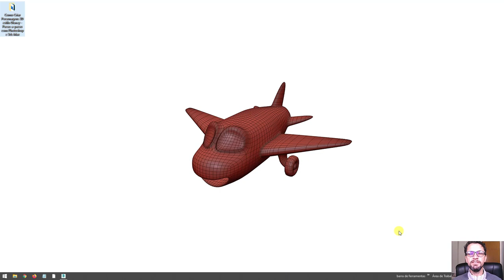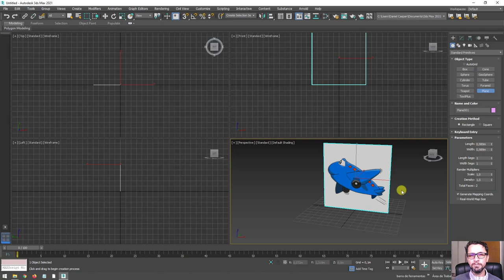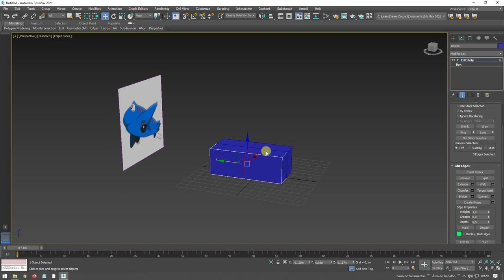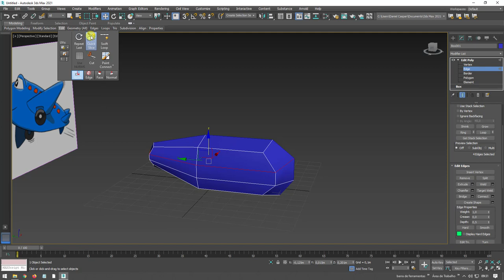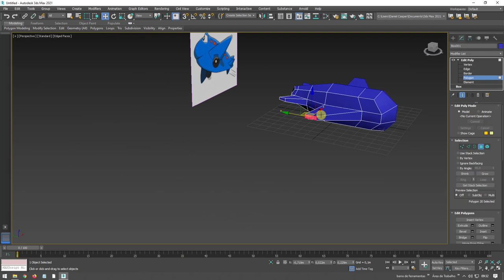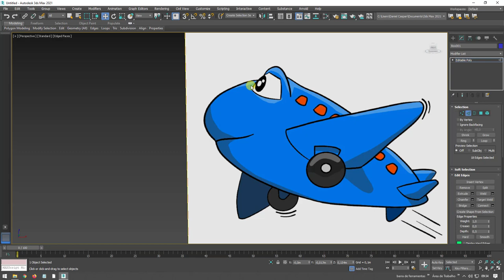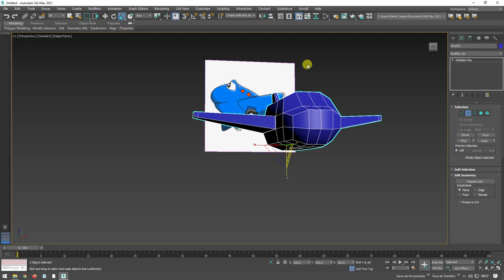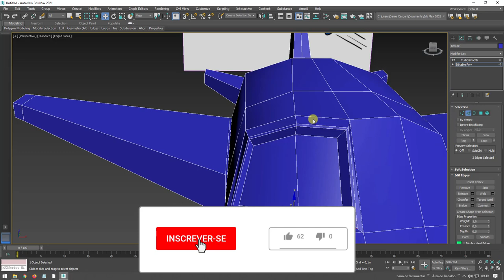Como Criar Personagens 3D estilo Disney com Photoshop e 3ds Max - Parte 03